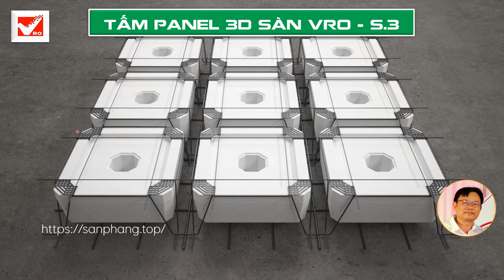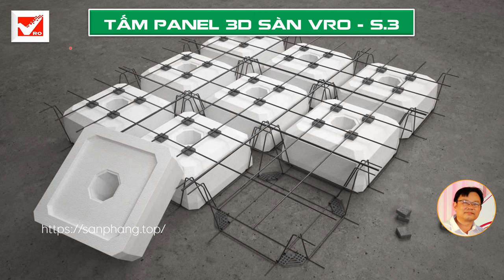Sàn phẳng ✅ Ưu điểm cách thi công sàn phẳng rỗng hộp xốp, không dầm vượt nhịp lớn.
➥ 00:00 Intro: Sàn phẳng | Ưu điểm cách thi công sàn phẳng rỗng hộp xốp, không dầm vượt nhịp lớn.
➥ 00:13: Cấu tạo tấm panel 3d Sàn phẳng lõi rỗng VRO sử dụng tấm S/3: bao gồm Coffa, Cốt thép.

➥ 02:40: Giáo chống sàn phẳng có thể sử dụng được tất cả các loại có trên thị trường.

➥ 03:06:  Coffa đáy sàn phẳng dùng được tất cả các loại: coffa gỗ, ván ép, Ván khuôn nhôm, ván khuôn nhựa, ván khuôn thép...

➥ 03:25: Thi công thép lớp dưới thép thẳng hoàn toàn: Gồm thép cơ bản và thép tăng cường.

➥ 03:25: Thi công thép liên kết panel 3d trực tiếp trên Sàn rất đơn giản và chính xác.

➥ 08:12:  Thi lắp dựng coffa xốp tạo rỗng sàn phẳng lõi rỗng panel 3d VRO - S.3. Đồng thời thi công thép lớp trên sàn phẳng. Thi công thép mũ cột và đường Óng điện nước. Tất cả các công việc này đều tiến hành đồng thời !

➥ 10:38: Đổ bê tông Sàn phẳng sử dụng tấm Sàn VRO - S.3: Việc đổ beton chia làm 2 lượt:
- Lượt 1: Đổ vượt chân hộp (2-3) cm đầm nện kỹ.
- Lượt 2: Đổ phần bê tông còn lại, đầm nện kỹ, lấy mặt bằng.

➥ 11:50:  Phủ lớp nilon bảo dưỡng, bảo vệ lớp beton chống mất nước, và phòng xói lỡ lúc trời mưa.

Tìm kiếm video: Sàn phẳng, sàn phẳng xốp, sàn phẳng không dầm, ưu điểm sàn phẳng, thi công sàn phẳng, cách làm sàn phẳng, sàn phẳng rỗng, sàn phẳng hộp, sàn phẳng xốp, sàn không dầm, sàn phẳng không dầm, sàn xốp, sàn vượt nhịp, sàn phẳng vượt nhịp.sàn hộp, sàn phẳng hộp, Flat floor, foam flat floor, flat floor without beams, flat floor advantages, construction of flat floors, how to make a flat floor, hollow flat floor, flat floor box, foam flat floor, beamless floors, flat floor without beams, foam floor, span over floor, flat floor over span.box floor, flat floor box